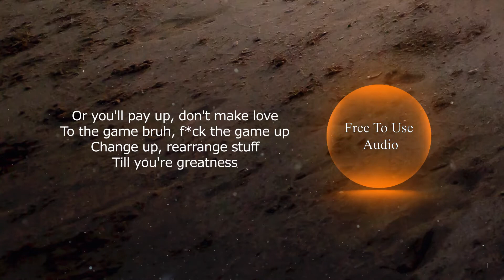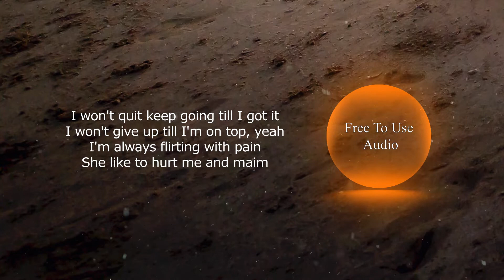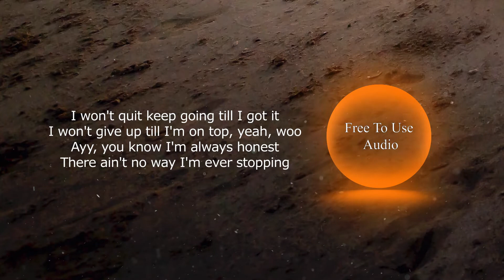NEFFEX - Till I'm On Top (Lyrics) - No Copyright Songs